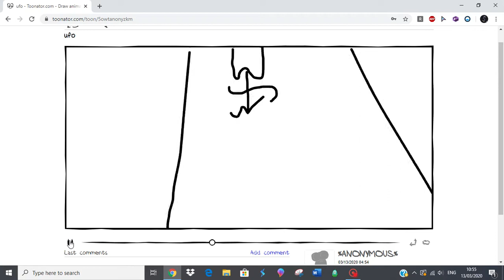UFO PICKUP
the second animation, get ready for more!